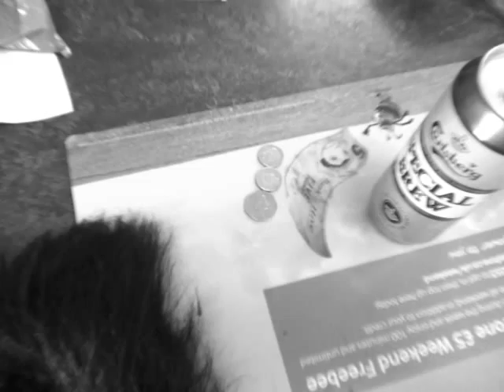Going Under - Dan Martin and John Rigby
Dan Martin